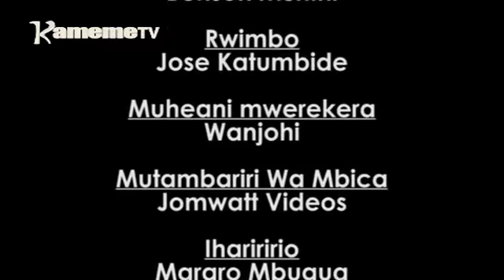Mbugi Matu Sn3 Ep1 Prt2